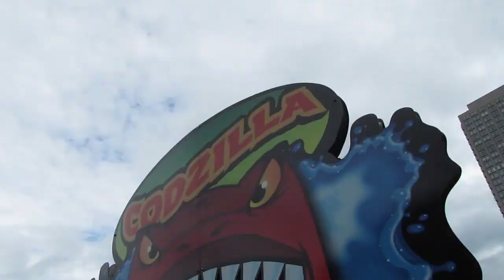Insane CODZILLA Boat Ride!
September 9, 2010: Jon visits Boston with his fiancée, father, sister, and Jory to take a wet and wild ride aboard Boston Harbor Cruises's "Codzilla", a 70-foot jet-power speed boat.